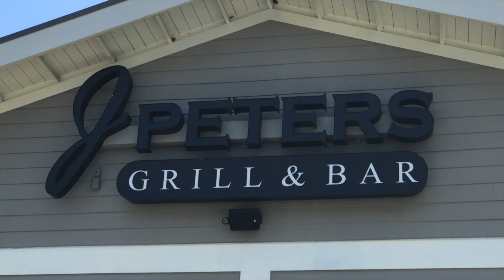Wingman Collier Wing Review at J PETERS Grill and Bar in Charlotte, NC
This video is about J PETERS GRILL & BAR